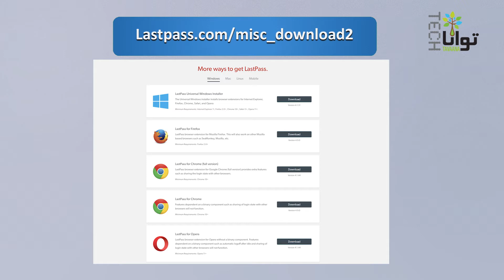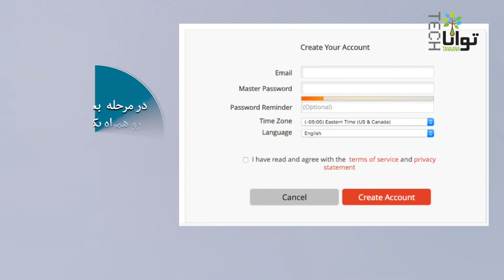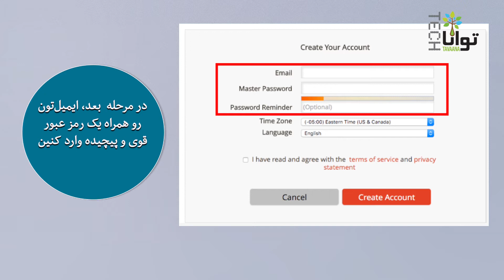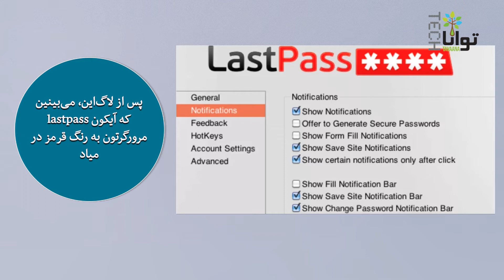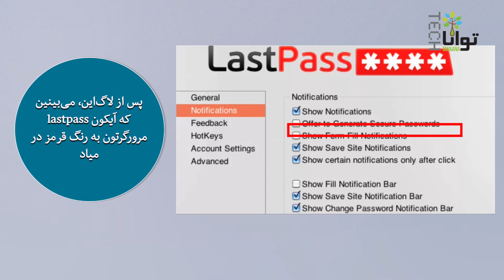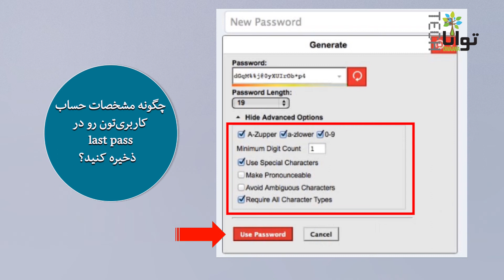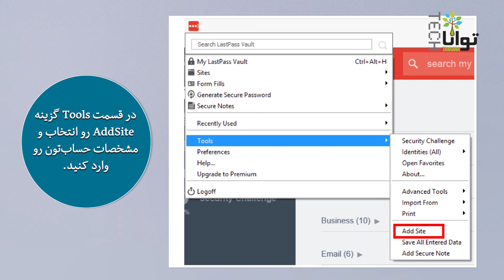چگونه پسوردها را مدیریت کنیم؟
پسوردهای‌تان را فراموش می‌کنید؟ این فراموشی باعث می‌شود که از پسوردهای ساده استفاده کنید؟ در این ویدئو کوتاه می‌آموزیم که چگونه بدون نیاز به حافظه پسوردهای‌مان را به صورت امن نگهداری کنیم.